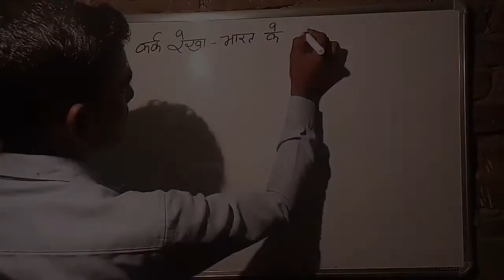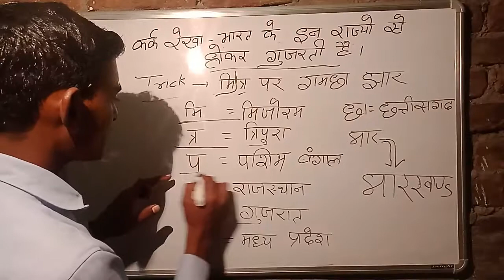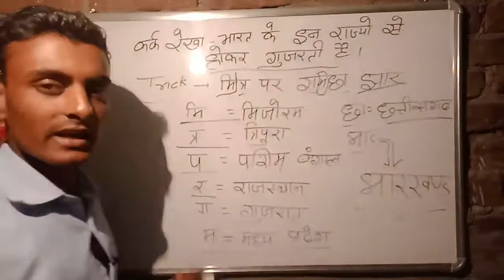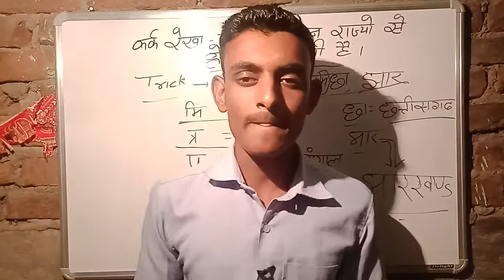kark rekha crazy Gk trick!! कर्क रेखा भारत के इन राज्यों से होकर गुजरती है by Ranjeet Kumar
welcome to my channel RK study aajkal to bahut hi interesting hone wali hai doston Aaj video mein ham batane Wale Hain kark Rekha Bharat ke kin rajyon se hokar gujarti hai aur yah video mein ham bataenge kadam tric ke sath ekdum aasan tric hai is video ko shuru se lekar and Tak dekhega agar main channel per naya to please mein channel ko subscribe karke banne ki dava dijiye guitar ki jab bhi main koi naya video dalo to aapko notification milta rahe

GK tric nice
very nice GK trick
Rajasthan GK tric
जीके ट्रिक
जीके ट्रिक

तो दोस्तों यह भी तो आपको अच्छा लगे तो प्लीज ज्यादा से ज्यादा शेयर कीजिएगा और लाइक कीजिएगा

powerful motivational video👉https://